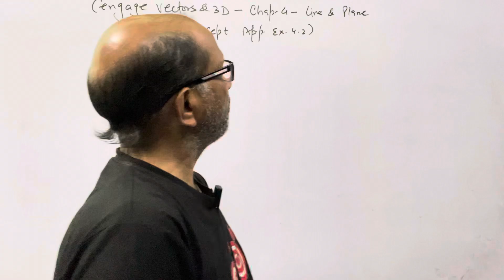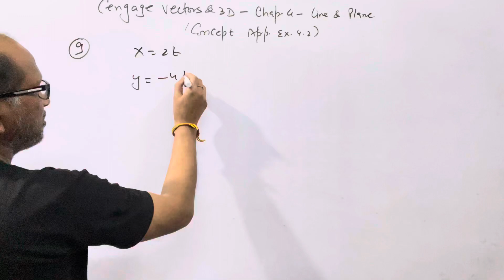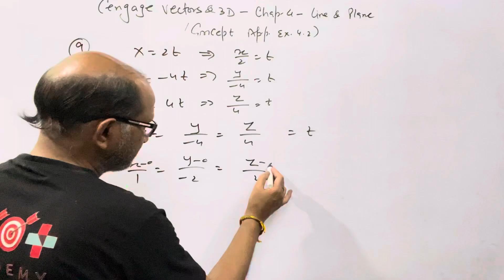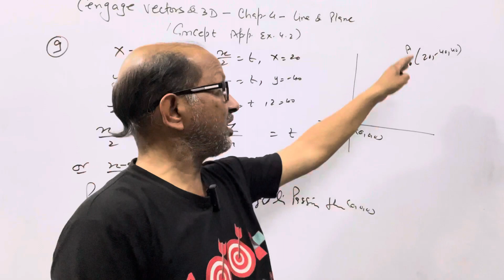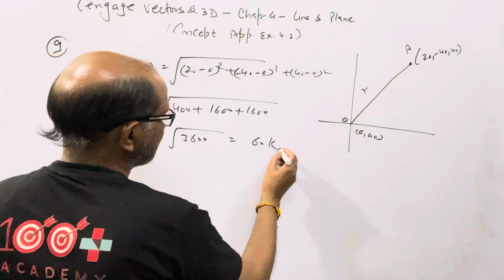Cengage Vector & 3D,Sol.,Chap.(4),Line & Plane; Concept Application Ex.4.2 ( Question.# 09 ).IIT JEE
Cengage Vector & 3D,Sol.,Chap.(4),Line & Plane; Concept Application Ex.4.2 ( Question.# 09 ).IIT JEE.@AtmaAcademy

In this video I have explained the " Line & Plane ". I have given the complete solution of concept Application Exercise 4.2, Question No.  # 09

Cengage Vector & 3D, Sol.,Chap.(4 ), “ Line & Plane “Concept Application Ex.4.2 ( Que.# 09 )IIT JEE.@AtmaAcademy